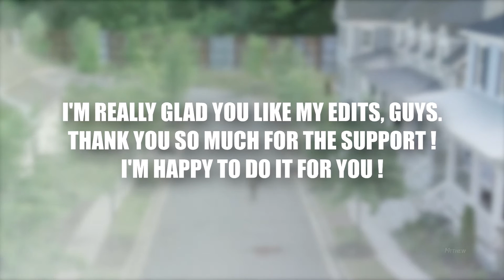The Walking Dead || Endlessness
Watch in Full HD :3
Artist: Really Slow Motion
Song: Endlessness